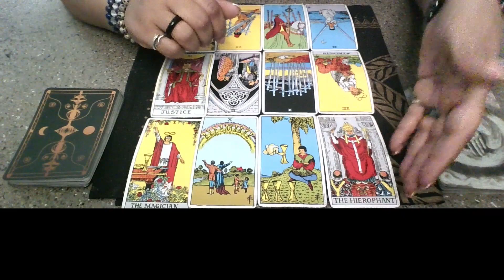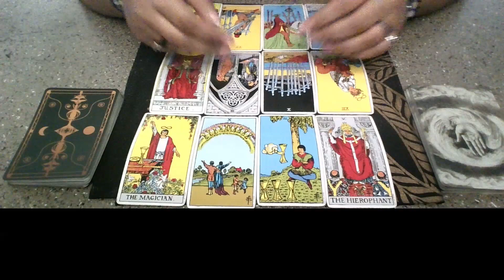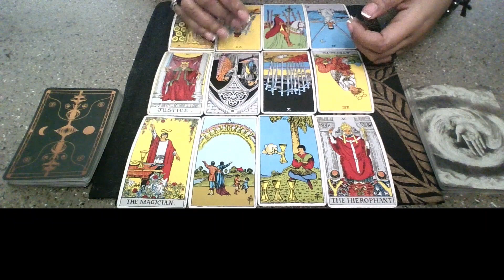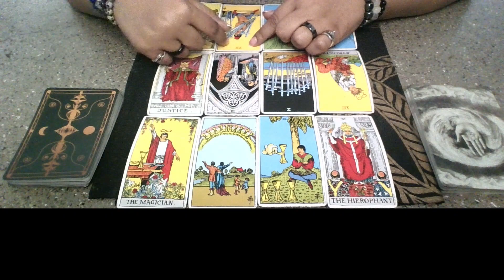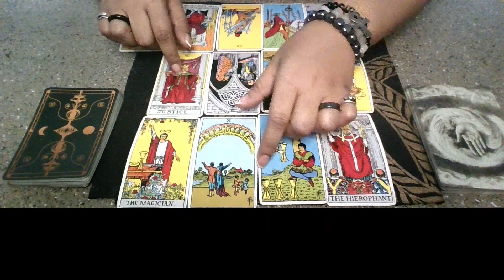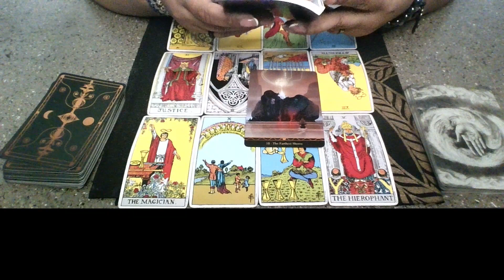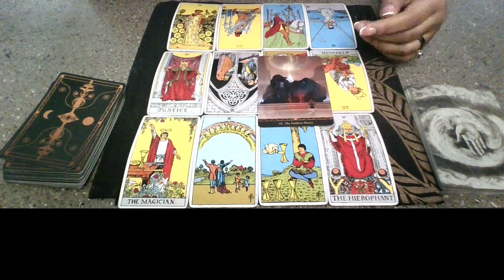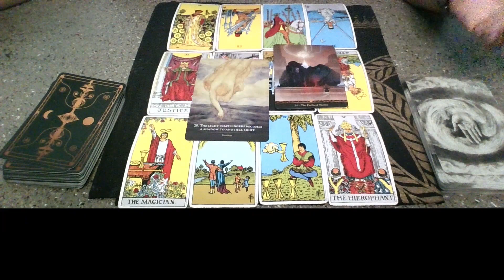Collective Reading: Victory! You're Walking right into your Spiritual Throne!